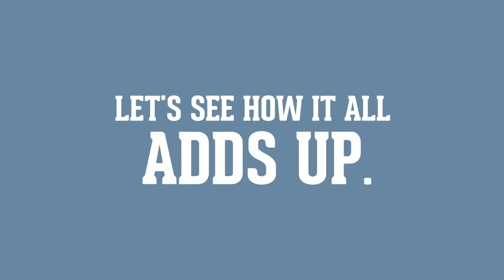SKYCTC is the Smart Choice